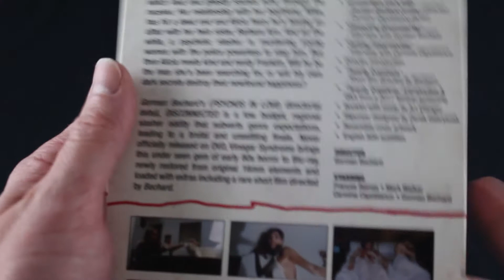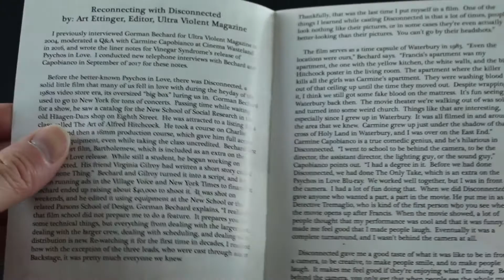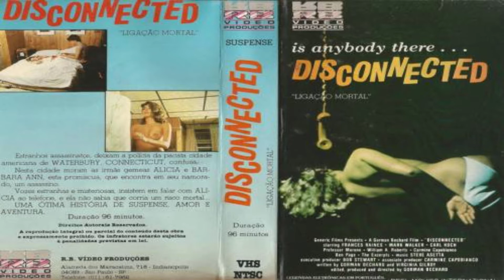Devlin's Domain - Disconnected ( 1984 , Vinegar Syndrome ) Bluray Unboxing / Review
For Cult and Horror Film enthusiast check out the Cult Film Utopia Facebook Group